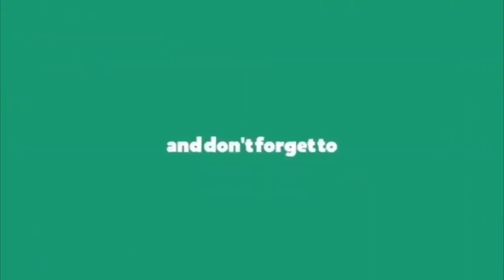బుగ్గన సెటైర్లు కడుపుబ్బా నవ్వుతారు || Minister Buggana Rajendranath Reddy Satires on Chandrababu